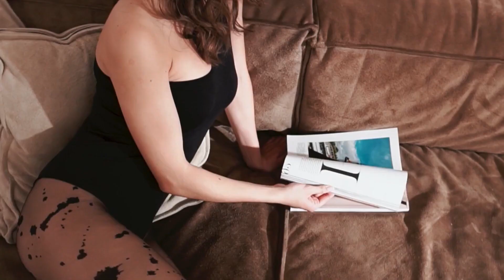Ibiza's Best Vocal House Hits for a Relaxing Day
Deephouse Playlist Mix made with Love by Queen World Youtube Music Channel:
00:00:00  |  01. Briana Bianca - Say my name
00:02:20  |  02. HiT Project - Conmigo
00:05:39  |  03. AUDREY REMi - Circus
00:09:16  |  04. Amanda Paler - Text Him

We have best of tropical deep house music like 'Briana Bianca Say my name' for chillout lounge or any summer day of your life. In this summer mix we have also 'HiT Project Conmigo', a vocal song extracted from a Mega Hit compilation of vocal deephouse. Even if you run, study, read a book this vocal deephouse bass boosted 'Circus' song can make you have very happy devine feeling about life. Theese first four tracks from this summer mix can be best for car music also, on a long ride, in your holiday at the Ibiza beach. The fourth vocal song of the deep chillout playlist mix is 'Text Him' and have a very sweet vocal and is in tropical deep house music style of 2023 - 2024. Sometimes there are bass boosted or electro house music in the playlist mix.